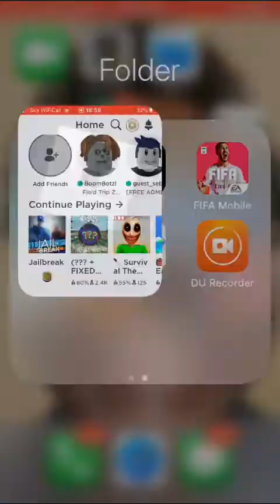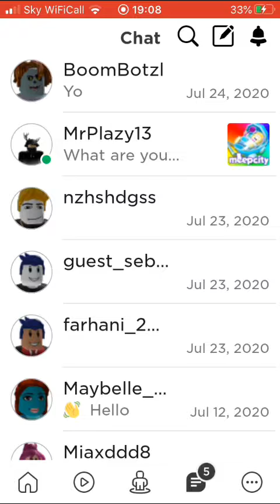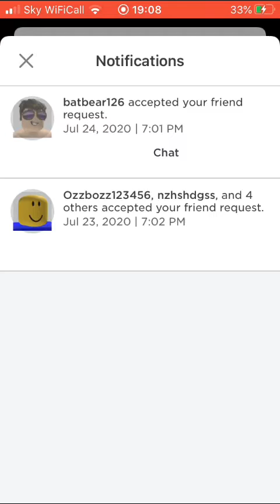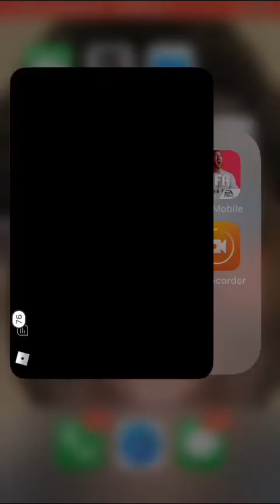Playing Roblox part 4 (meep city is cool